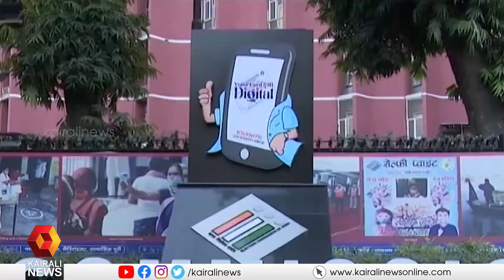തെരഞ്ഞെടുപ്പ് കമ്മീഷണർമാരുടെ നിയമനത്തിനായി മൂന്നംഗ സമിതി; വിധി ചരിത്രപരം | Dr.John Brittas MP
തെരഞ്ഞെടുപ്പ് കമ്മീഷണർമാരുടെ നിയമനത്തിനായി മൂന്നംഗ സമിതിയെ  നിർദേശിച്ച സുപ്രീംകോടതി വിധി ചരിത്രപരമാണെന്ന് ഡോ.
ജോൺ ബ്രിട്ടാസ് എംപി.അതേ സമയം  തെരഞ്ഞെടുപ്പ് കമ്മീഷന് സ്വതന്ത്ര സ്വഭാവം ഉണ്ടാകണമെന്നാവശ്യപ്പെട്ട്  ജോണ്‍ ബ്രിട്ടാസ് എം പിക‍ഴിഞ്ഞ വർഷം രാജ്യസഭയിൽ  ബില്ലവതരിപ്പിച്ചിരുന്നു
Supreme Court verdict on ECI appointments